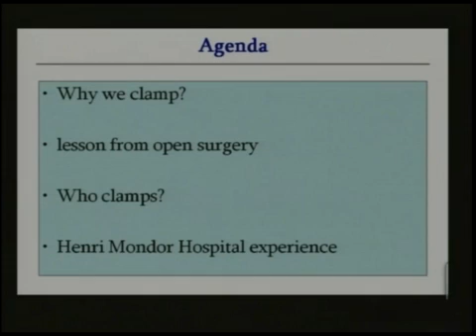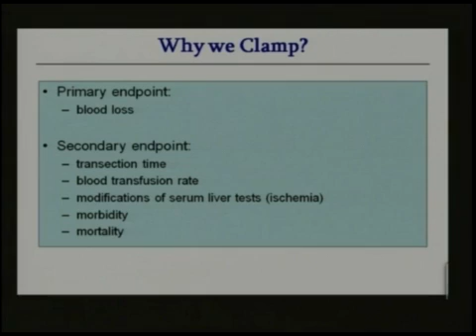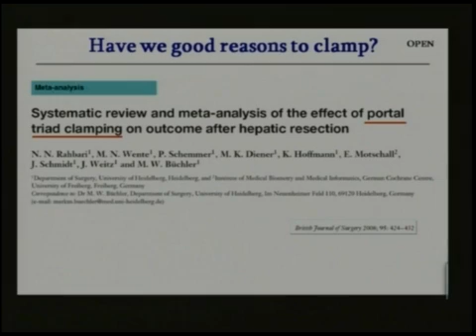Vascular Clamping in Laparoscopic Liver Resection,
Vascular Clamping in Laparoscopic Liver resection,Alexis Laurent ,MD. Ph.D.;Hospital Henri Modor , France., DVD 7 From the:
International Consensus Conferece On Laparoscopic Liver Surgery, Novenber,2008, To order go